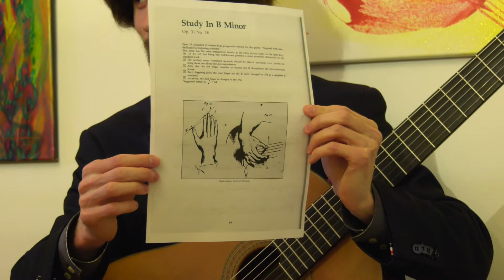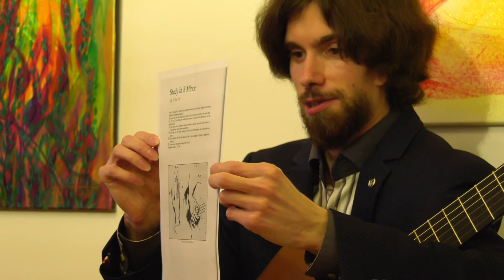Františka Janečková malířka, 10 Salon u Františky 14 05 2019